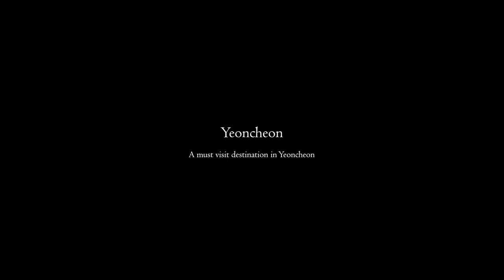연천 여행에서 절대 빼놓을 수 없는 22곳 / 22 places you should never miss if you travel to Yeoncheon.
경기도 연천 여행을 계획 한다면 참고할 코스를 알려드립니다.

This is a travel course in Yeoncheongun, Gyeonggido.